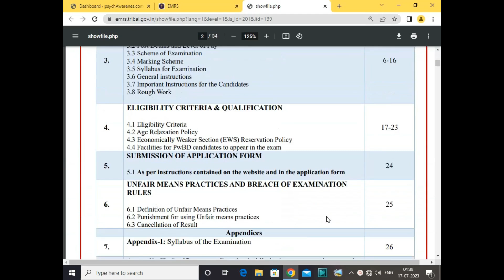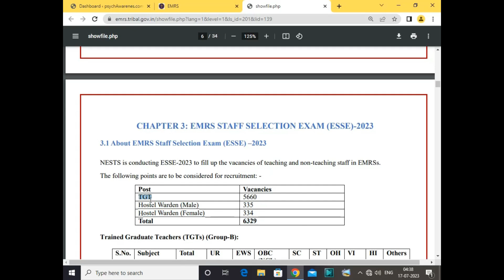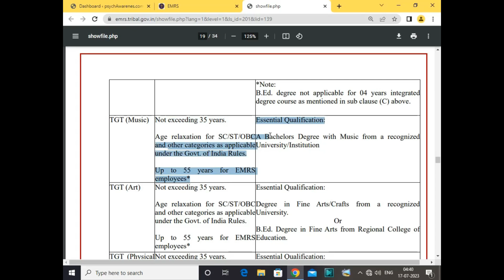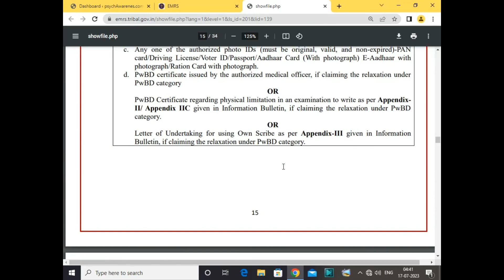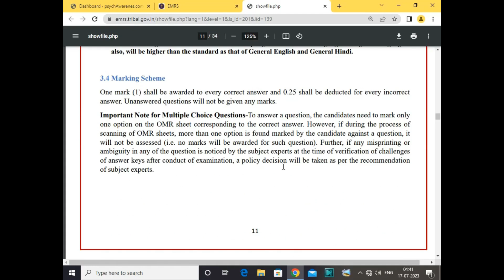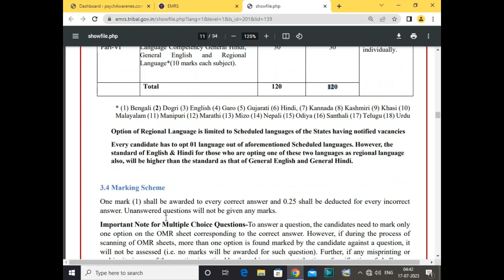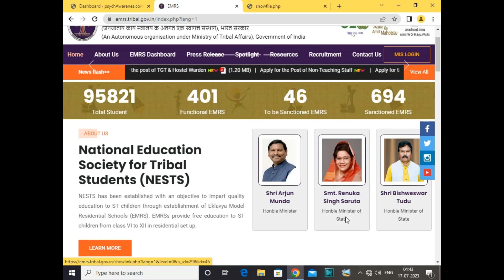EMRS BIG VACANCY 2023 | FRESHERS ELIGIBLE | PERMANENT GOVT JOB | APPLY ANY GRADUATE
Hey, This is psychAwareness